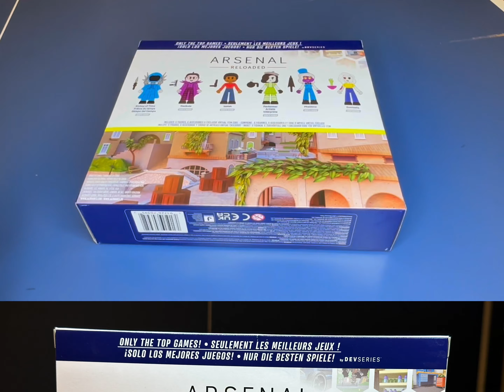DevSeries Arsenal Reloaded Rivals Action Figures Set Unboxing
Unboxing and taking a closer look at these action figures. They’re pretty cool.